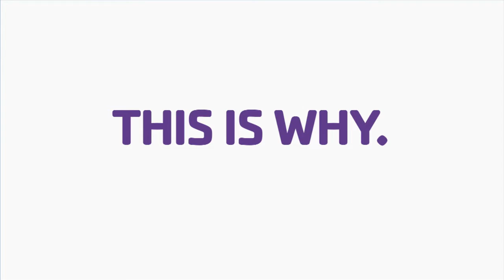YMCA Mission Moment Amy McCarthy